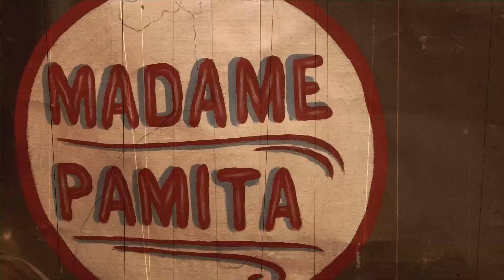Come To Me Spell Kit - A Love Spell To Bring Your Lover Closer or Your Ex Back - Candle Magic Class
Come to Me Spell Kit - This is a video showing you everything that is included in the Come to Me Spell Kit that I sell on my site parlourofwonders.com and each step in the process of casting a Come to Me spell.

For this spell, you will need the Come to Me Spell Kit (available

If you'd like a lover to come closer emotionally or physically, this moving candle spell can provide the spiritual pull to bring them toward you.

This spell kit includes everything you see here:

two lovingly handcrafted beeswax figural candles (your choice of female/male, female/female, or male/male)

herbs to support your spell intention

the perfect spiritual oil

full instructions on how to do this seven-day spell

Make your life more magical! Get a free copy of my eBook "Seven Secrets to Supercharge Your Spellwork"
To order this spell kit or for more free lessons about casting spells, go
Do you want to learn more about Candle Magic?